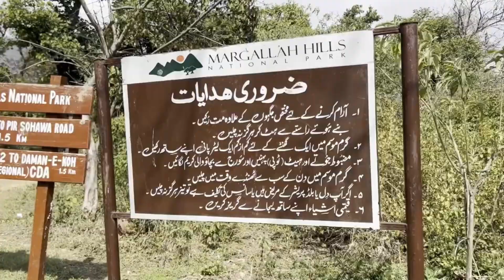Hiking Trail 2 And Heading To Monal | Islamabad Beautiful View | Vlog | Muhammad Afridi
Welcome to the Muhammad Afridi channel! Join me on an exciting journey as I explore the world, one vlog at a time. From breathtaking landscapes and vibrant cities to hidden gems and cultural experiences, my vlogs capture the essence of travel and adventure.

Join us on an exhilarating hike as we explore Trail 2, showcasing the natural beauty and scenic landscapes of the area. After our adventure on the trail, we head to Monal for a delightful experience with breathtaking views. Whether you're an avid hiker or just love exploring new places, this video offers a perfect blend of adventure and relaxation.

Thank you for being part of this journey. Let's explore the world together!